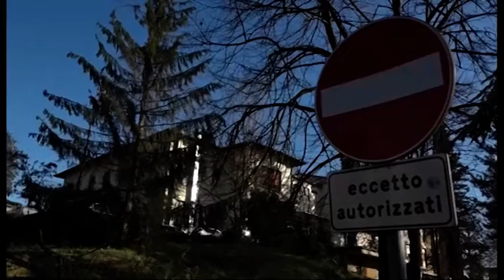Rsa di Bucine, negativi i tamponi sui dipendenti del primo piano